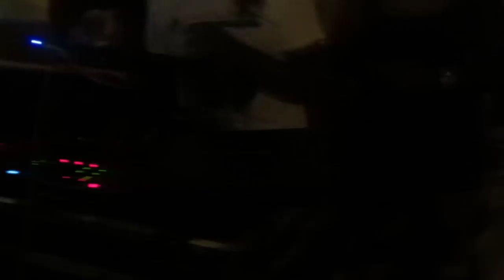Street PARTY in the Cayman Islands with my girls and Jamaicans!!!!!